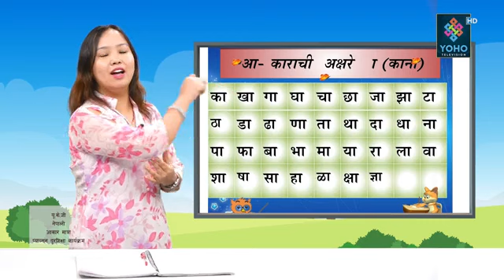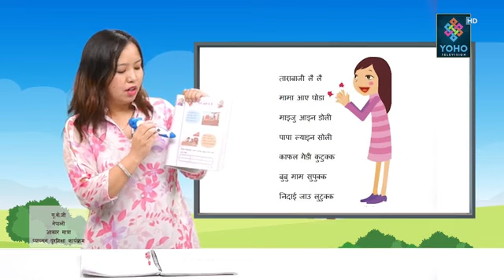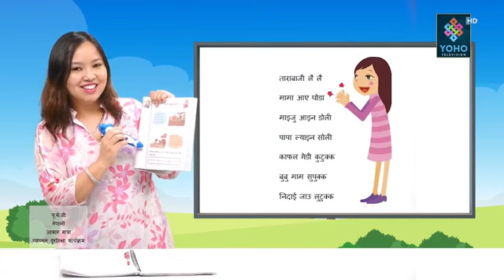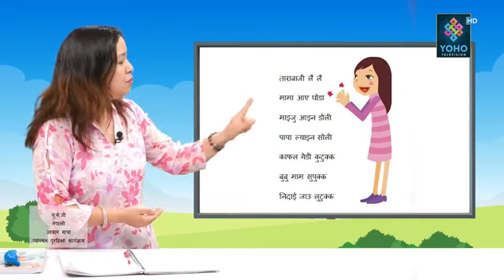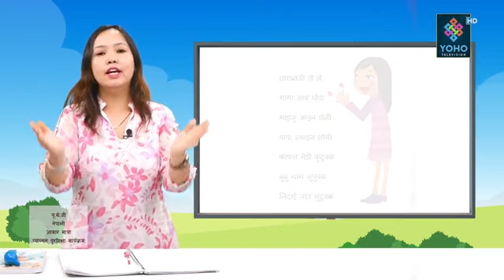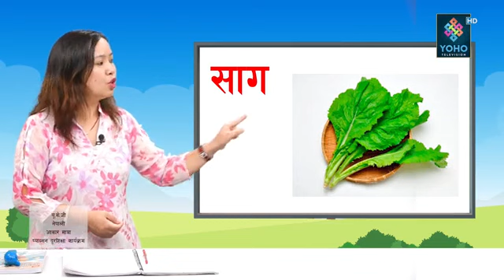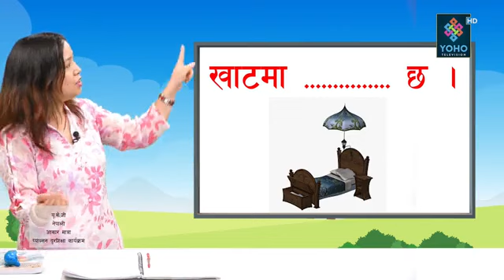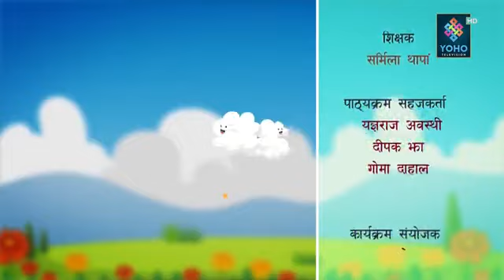PABSON दूर शिक्षा, UKG, Episode 26, क्रिएटिभ स्मार्ट पाठशाला, Distance Education, Yoho TV Day 26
PABSON दूर शिक्षा, UKG, Episode 26, क्रिएटिभ स्मार्ट पाठशाला : कक्षाको पढाई, Distance Education, YOHO TV, DAY 26